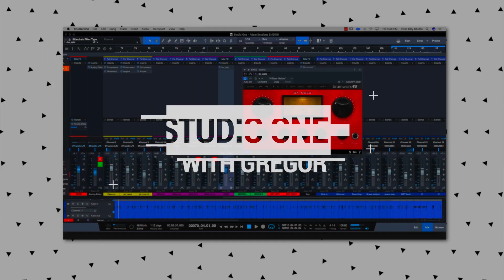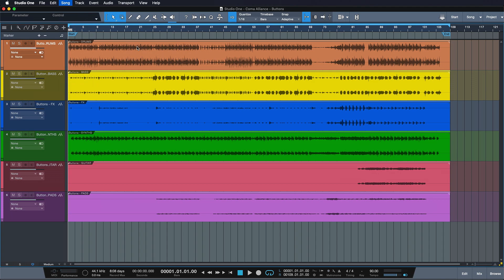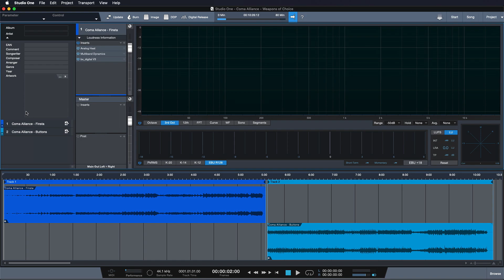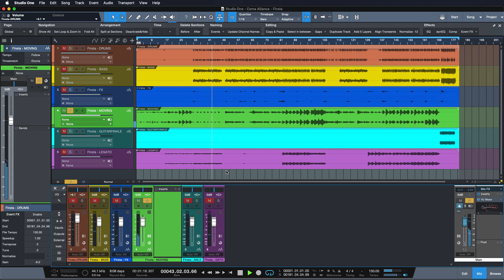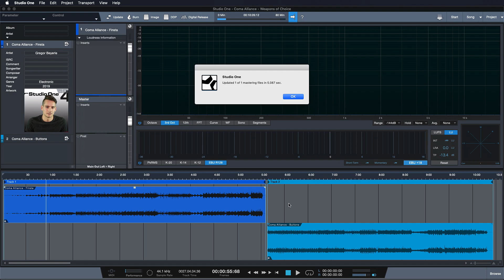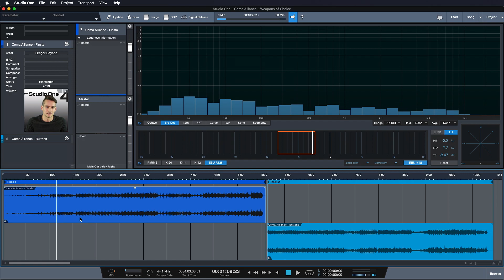PreSonus Studio One Tutorials Ep. 20: Project Page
Studio One is the only DAW with an integrated mastering suite—we call it the Project Page. Here, Gregor shows you the basics of linking your songs to your Project Page.